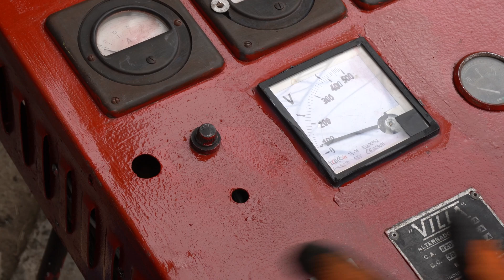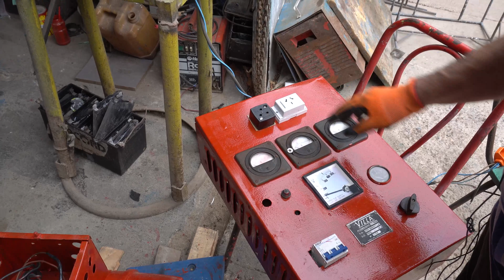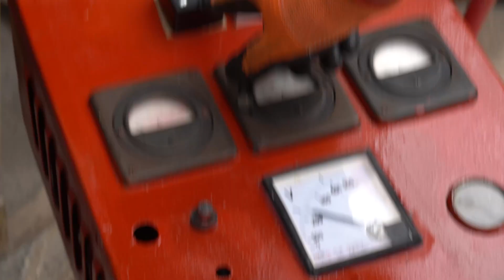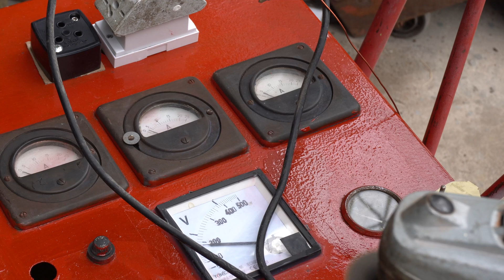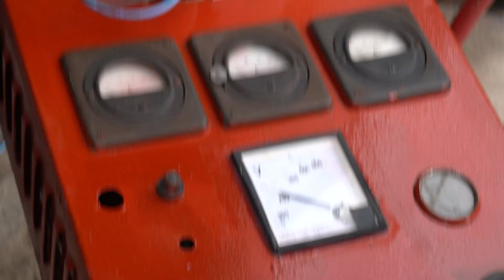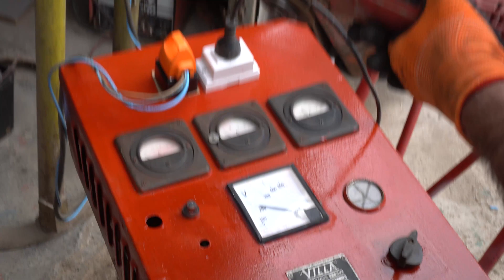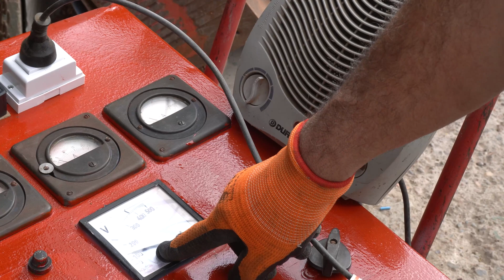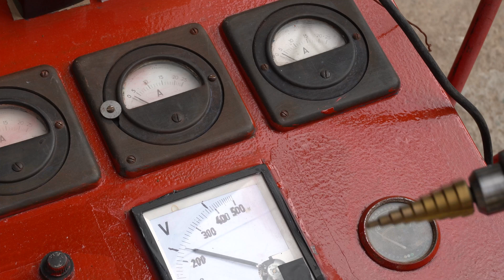GENERADOR TRIFÁSICO 220-380 (3era y última parte: pruebas y funcionamiento)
¡Muchas gracias!